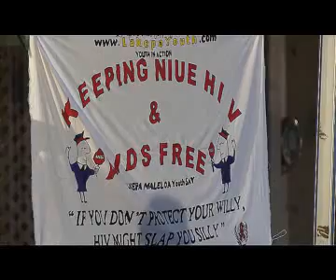BCN News 2nd December 2010 Part 9 Niuean language